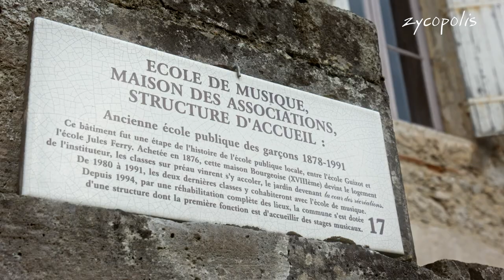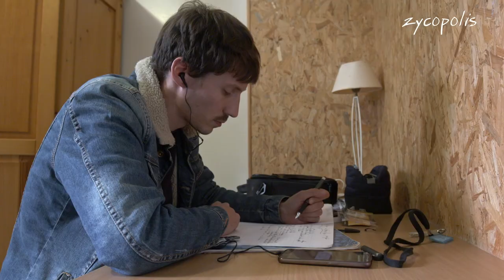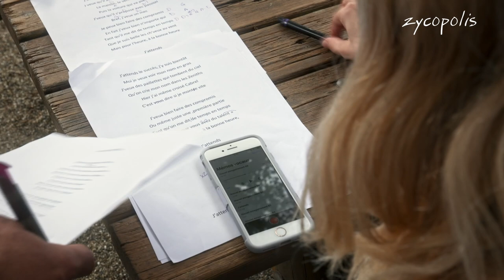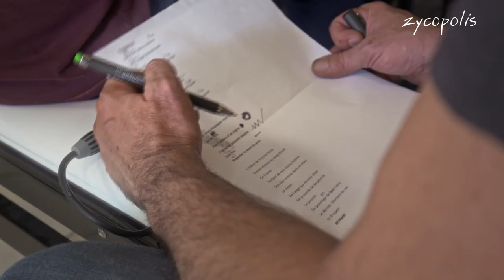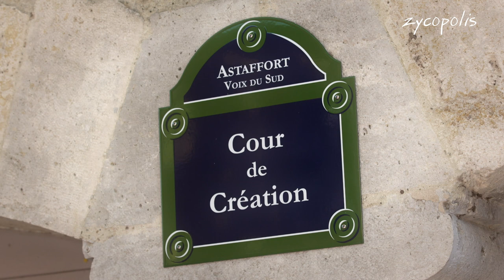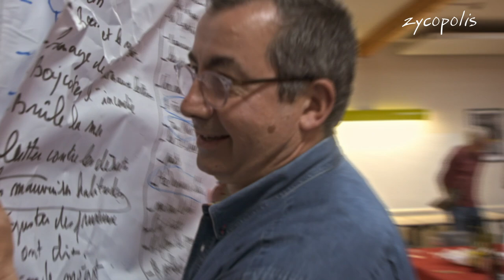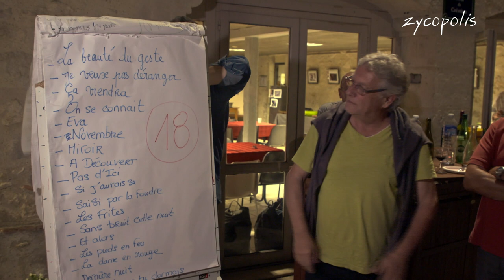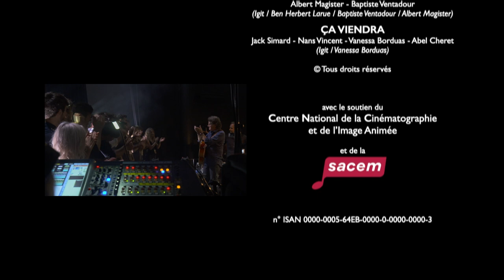Des Mots en Accords, les 25 ans d'Astaffort - Documentaire 2020 - FILM ENTIER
Réalisé par : Patrick Savey
Avec: Francis Cabrel , Vanessa Borduas, Checler, Abel Cheret, Ben Herbert Larue, Allan Hurd, Igit, Gabriel Joseph, Kirane, Albert Magister, Mayu, Melba, Johanna Serrano, Jack Simard, Eliott Sigg, Baptiste Ventadour, Nans Vincent

Résumé : Se découvrir artistiquement : c’est ce que proposent, sous l’impulsion de Francis Cabrel, les rencontres d’Astaffort, qui fêteront en mai prochain le vingt-cinquième anniversaire de leur création. Deux fois par an, de jeunes artistes sont ainsi invités au centre des écritures de la Chanson, sans d’autre obligation de résultat que de faire, ensemble, de la musique. Ils sont 14, ils ont le verbe haut ou la guitare en bandoulière. Ils sont auteurs, compositeurs ou interprètes, ou même les trois à la fois. Ils passent ensemble 10 jours, un espace de temps suffisant pour que chacun s’apprivoise, collabore, et au final apprenne à se situer artistiquement, à mieux connaître le musicien ou l’auteur qu’il est. Et puis il y a la bienveillance de l’équipe des Voix du Sud, les conseils aiguisés des encadrants, l’enthousiasme des Bigflo & Oli désignés parrains, et le regard de Francis Cabrel, qui vient écouter, encourager. Tout cela intimide un peu les Astagiaires, c’est ainsi qu’on les appelle. A moins que ça ne les enthousiasme davantage encore. « Des mots en accord » se propose de suivre la 49ème session de ces rencontres, en accompagnant quelques-uns de ces jeunes artistes, et en s’appuyant sur le témoignage de Francis Cabrel, qui sera présent tout au long de cette édition.